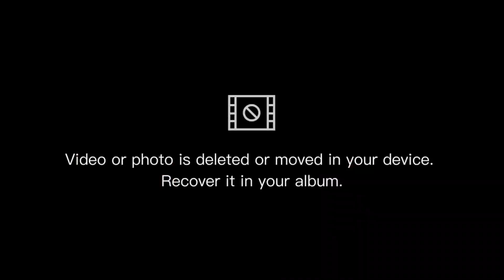Championship Game | Clowns vs. West All Star | 3rd Quarter | Lanit Inter-Color Basketball League